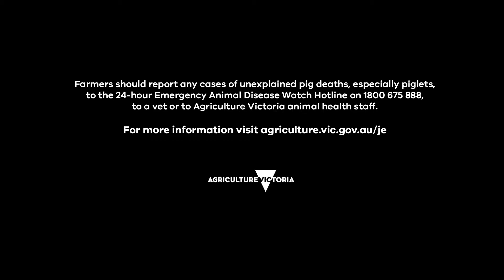How to prevent identify and report Japanese encephalitis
Pig producer and Victorian Farmers Federation Pig president, Tim Kingma, shares how pig producers and owners can take steps to control mosquitoes and limit the spread of Japanese encephalitis.